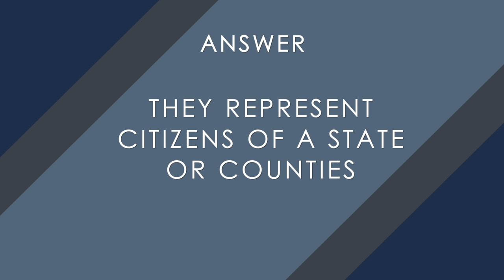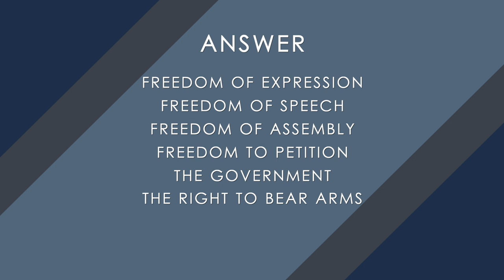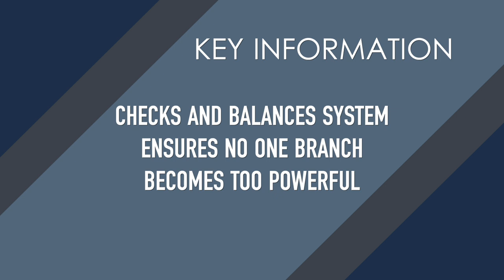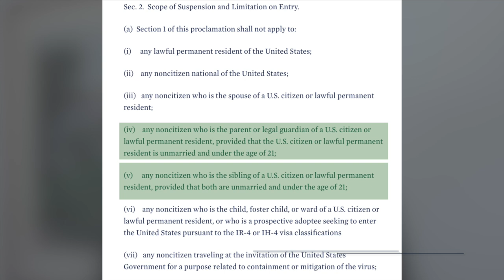US Citizenship Test 2021 - How to Pass the New Naturalization Exam - Travel Ban News - GrayLaw TV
Immigration Lawyer Humberto R. Gray talks about the new version of U.S. Citizenship Test 2021, and shares tips for how to pass your naturalization exam successfully. Humberto also answers your questions about the travel ban.

Tune in to GrayLaw TV for information about green card through marriage process, green card interview,  filing for green card through marriage, renewing your green card, O -1 visas, work visas, and investor visas. Immigration attorneys Humberto R. Gray and Courtney Morgan-Greene will share common US tourist visa interview questions and answers, tips for tourist and student US visa interview,  naturalization interview and much more.